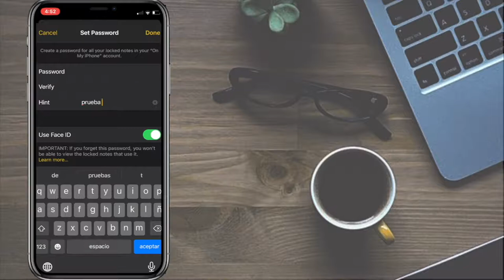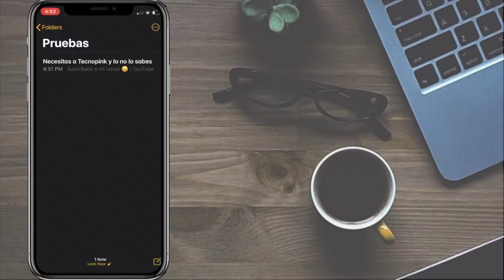Como poner CLAVE a las NOTAS de iphone | FACIL Y RAPIDO (nadie las verá) 🟨🔵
Este video trata de como poner clave a las notas de iphone y como poner contraseña a las notas en iphone . uno de los trucos iphone 2020 favoritos del momento .